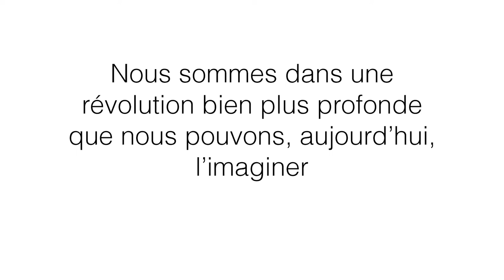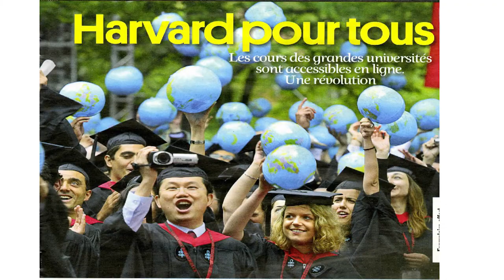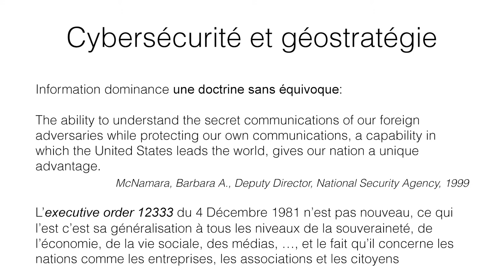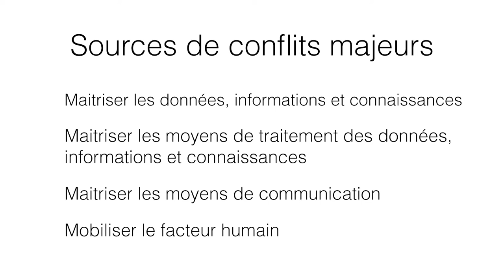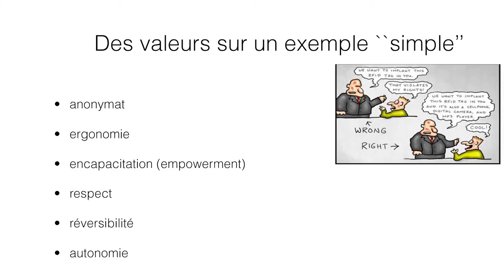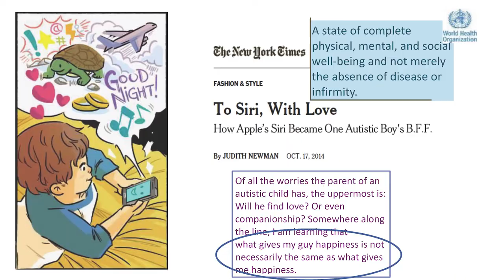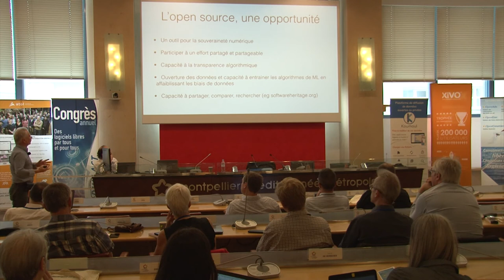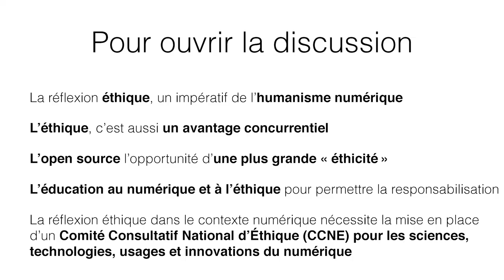Ethique et logiciel libre INRIA | Congrès ADULLACT 2018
Conférence "Ethique et logiciel libre" par M. Claude KIRCHNER (Président du COERLE, INRIA)

Enregistrée le 15 juin 2018 à Montpellier dans la salle du Conseil de la Métropole, à l'occasion du Congrès 2018 de l'association ADULLACT.